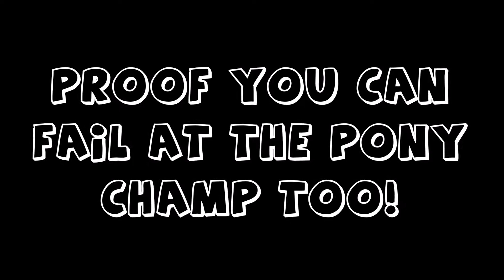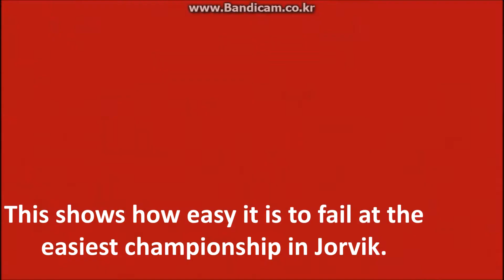*Proof that you can fail at the Pony Championship*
Thank you Savannah Puppystone for borrowing me your account!